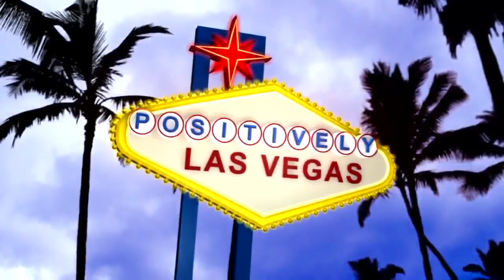POSITIVELYLV: Hydrant Club grand opening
Hydrant Club grand opening in downtown Las Vegas